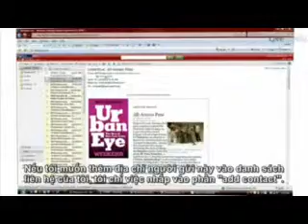Microsoft Live@edu - Contact manage in hotmail Live at Vietnam by Vietnamese